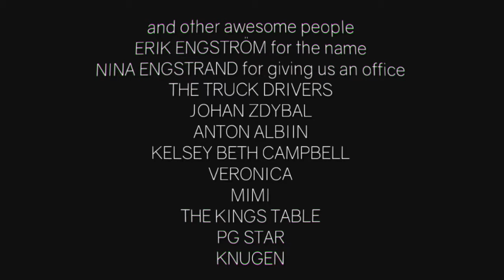One Punch Man - Cluster Truck (Finale)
I know it's suppose to be three, but idk?

Ending tune - Cartoon - Immortality (feat. Kristel Aaslaid) [Futuristik Remix] | NCS